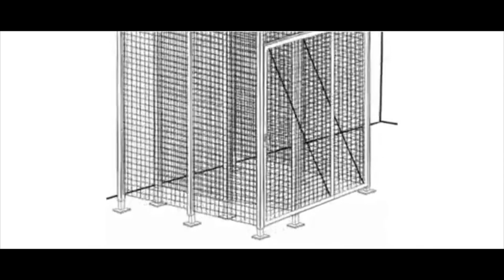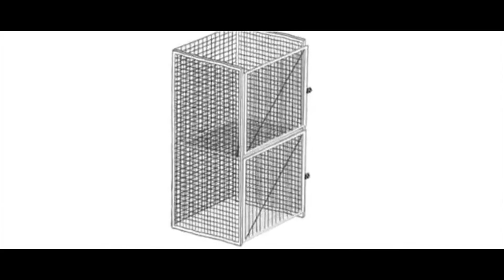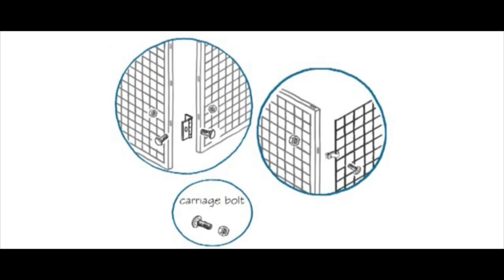Econo-Fence & Safegarde Lockers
Infinitely adaptable for everyday use, Cogan wire mesh lockers are the durable, practical, and multi-purpose solution for converting any space into a secure storage area. From tenant and warehouse storage to employee lockers, dormitory lockers, or military and equipment lockers, Cogan has the perfect storage system to fit your needs.

To learn more about Cogan's complete line of locker products, visit our